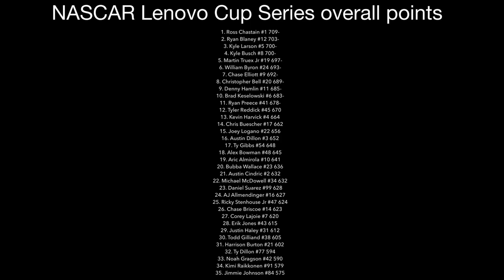NASCAR Lenovo Cup Series Wendy’s 250 at World Wide Technology